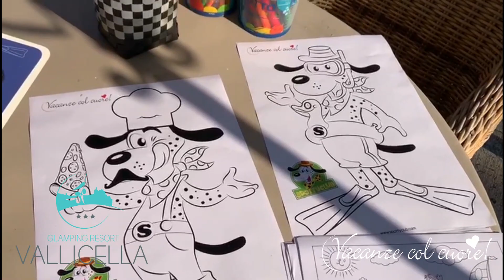Emergenza Coronavirus | Vallicella Glamping Resort